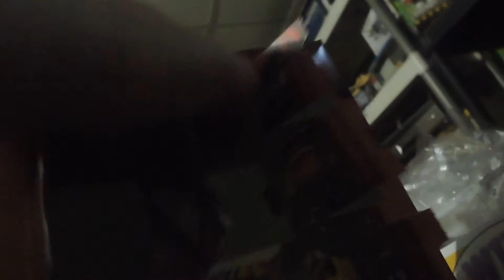LEGO City Advent Calendar video series 2018 Day 15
Hello there and welcome to Day 15 of the LEGO City Advent Calendar video series. What thing lies behind today's door?, watch this video to find out!